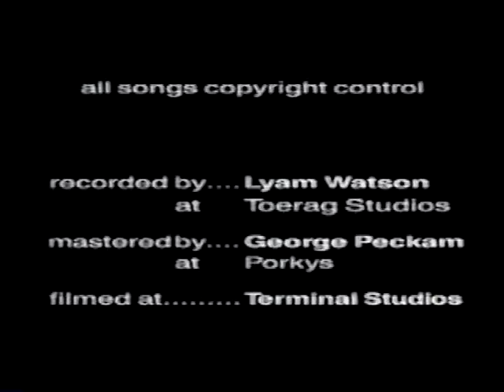The Strip Kings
Strip Kings from the UK